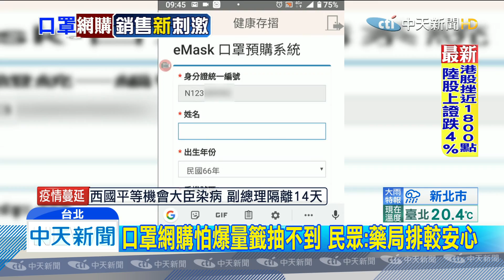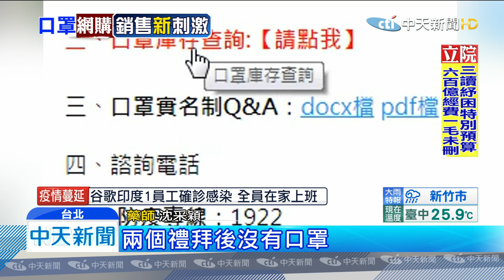20200313中天新聞 口罩實名制2.0昨上路塞車 藥局反掀排隊潮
口罩實名制2.0， 12日上午九點上線，但是首日狀況頻傳，一開始全台大當機，就連手機APP都會有閃退的情況，而要認證的程序，更讓一堆長輩霧煞煞，不少民眾還是捨棄網購選擇早起親自到藥局排隊，認為可以直接拿到口罩，比較心安。